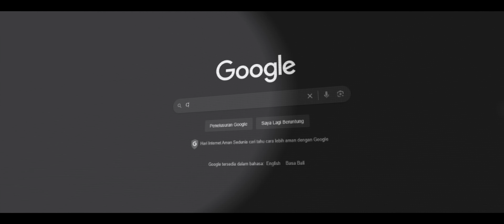Tanggung Jawab Dalam Hidup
HANYA PERGUNAKAN DANA IDLE UNTUK INVESTASI KRIPTO, TETAP UTAMAKAN DANA DARURAT DAN TERAPKAN DIVERSIFIKASI PORTOFOLIO UNTUK MEMINIMALKAN RISIKO.

INVESTASI DALAM ASET KRIPTO DAPAT MEMBERIKAN POTENSI KEUNTUNGAN YANG SIGNIFIKAN, NAMUN JUGA MENGANDUNG RISIKO KERUGIAN YANG SUBSTANSIAL OLEH KARENA ITU, CALON KONSUMEN ASET KRIPTO WAJIB MEMILIKI PEMAHAMAN YANG MEMADAI SEBELUM MELAKUKAN TRANSAKSI.

SETIAP KERUGIAN YANG TIMBUL AKIBAT TRANSAKSI ASET KRIPTO MENJADI TANGGUNG JAWAB KONSUMEN SEPENUHNYA. TIDAK ADA PIHAK ATAU OTORITAS YANG DAPAT MENJAMIN HASIL DARI TRANSAKSI ASET KRIPTO, BAIK DALAM HAL KEUNTUNGAN MAUPUN KERUGIAN.

ASET KRIPTO BERGERAK CEPAT DAN FLUKTUATIF, WASPADAI VOLATILITAS TINGGI DALAM WAKTU SINGKAT UNTUK KEPUTUSAN INVESTASI YANG BIJAK.